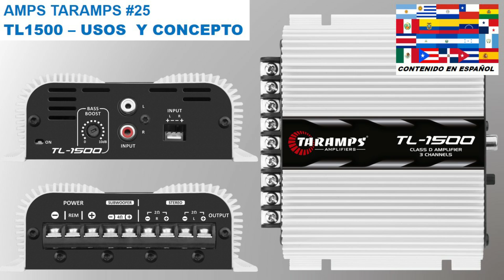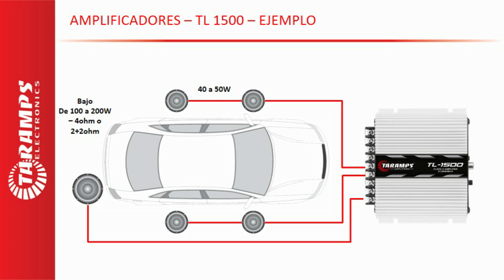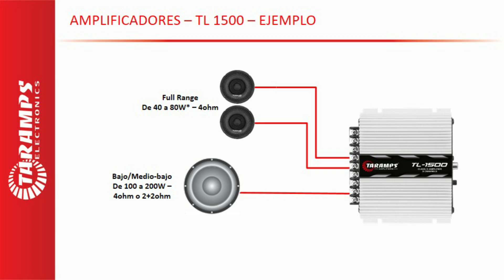AMPS TARAMPS #25 - USOS Y CONCEPTO - AMPLIFICADOR TL1500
En este nuevo video, hablaré sobre el amplificador Taramps TL1500.

TL1500 - 3 Canales
- Potencia Wrms - 2 Canales (L/R) de 95Wrms @ 2 ohmios + 1 Canal (Sub) de 200Wrms @ 4 ohmios
- Respuesta de Frecuencia - 15Hz a 30kHz (-3dB)
- Crossover Fijo - Canales L/R - HPF 90Hz
                               Canal Sub - LPF 90Hz
- Consumo Musical - 17,5A

- Link con las informaciones completas del amplificador Taramps TL1500

- Link para lo Manual del amplificador Taramps TL1500 (PDF)